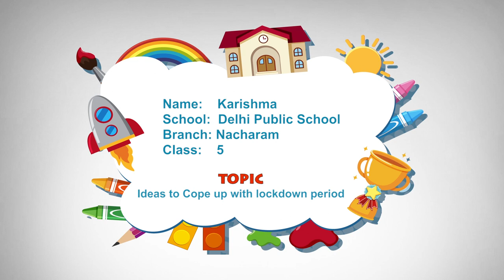Playing Casio by Karishma | Delhi Public School Nacharam | Digital Champ Contest | SKILL MONKS